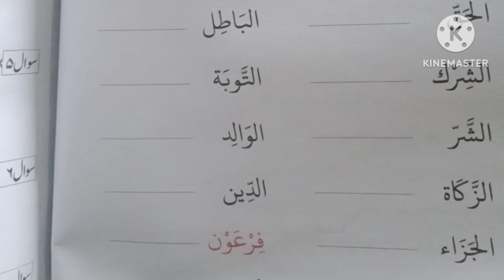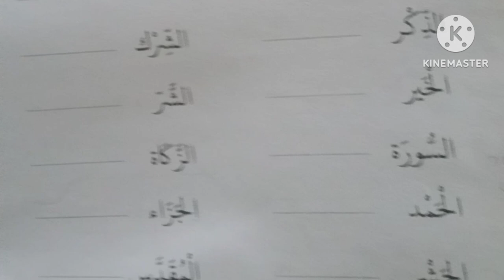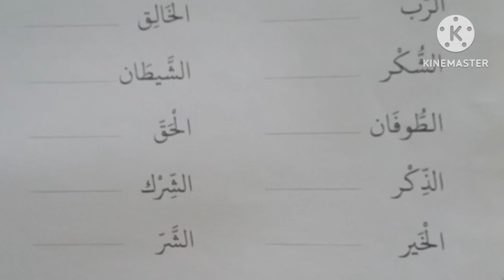video of Arabic language learning in Urdu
Welcome! A one knowledge channel m. Nasheed Islamic.
daily Quran, hadees nabvi PBUH, Quran zorazna, Arabic language grade 7, 6, 8 etc. Arabic grammar for Basic, medium and advance levels, Arabic University level, Arabic vocabulary words for students and Safar hajj. A one knowledge Learn channel Kareem اللغة العربية. تعلم القرآن الكريم Quran with tajweed. Arabic word with pictures.arabic knowledge, darood Taj, duaen manoon, namaaz, training for Muslim society. Naat Shareef.dua taraweeh.ilm nahav course syntactical course basic to advance level with easy way.